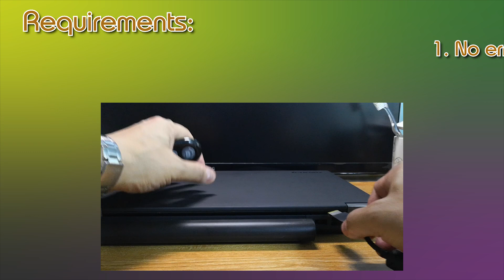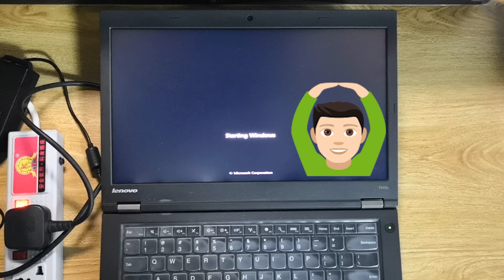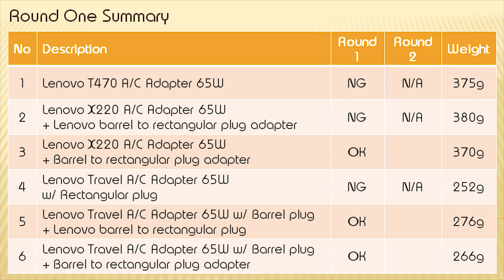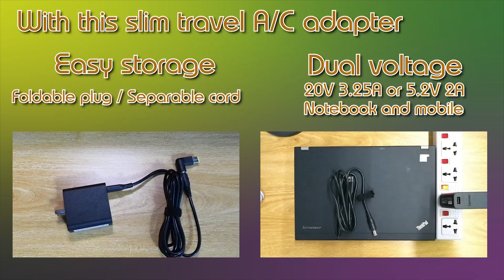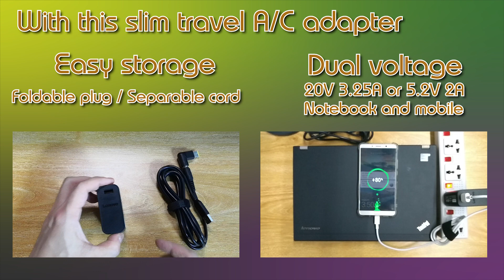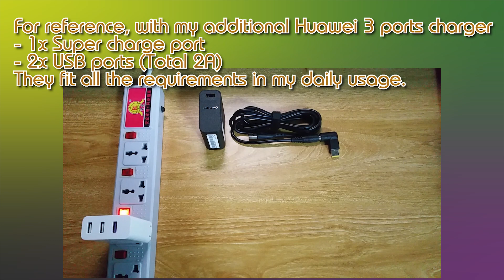Lenovo Thinkpad T440P Slim Travel A/C Adapter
If you are interested in these products, you may consider purchasing the items from the following link for the growth of this Youtube channel.

Family Montage, Midnight Special